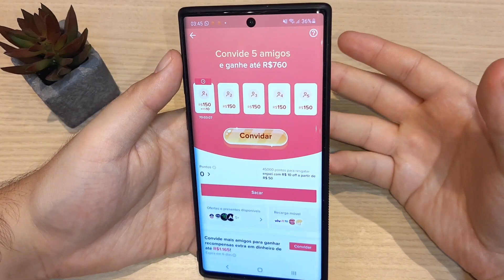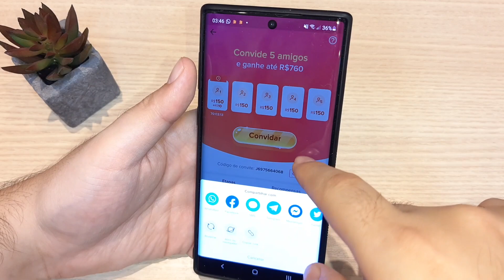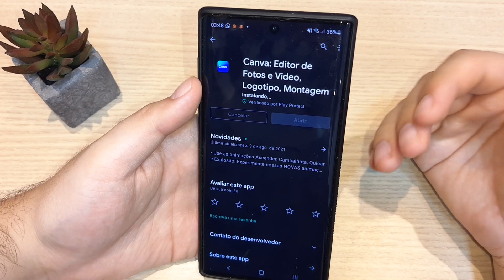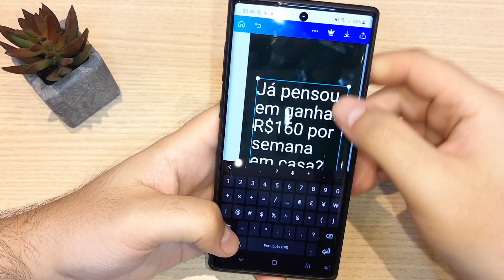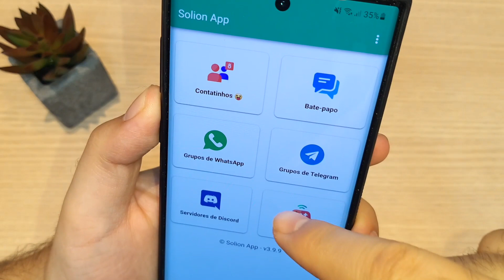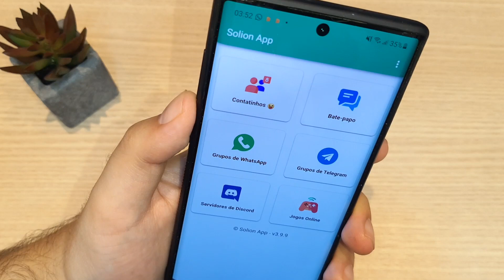TIKTOK pagando até R$200 por cada AMIGO! / TIKTOK ganhar dinheiro código 2021 ( 200 reais )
Como ganhar dinheiro no TikTok em 2021? Confira os 5 passos essenciais

O TikTok ganhou destaque no ano passado durante o auge do confinamento da pandemia. É uma rede social com um formato de vídeos curtos e divertidos que se tornou extremamente viral rapidamente.

O aplicativo tomou o mundo de surpresa, em plena pandemia. Desde o seu lançamento, ele foi baixado mais de 1,5 bilhão de vezes na App Store e Google Play. Atualmente, há mais de 800 milhões de usuários ativos por mês na plataforma.

Com o TikTok crescendo cada vez mais, especialmente no Brasil, muitas pessoas estão se perguntando se a plataforma pode dar dinheiro. Aos criadores de conteúdo do TikTok que querem ganhar dinheiro com seus vídeos, saiba que sim, rola grana.

Como ganhar dinheiro no TikTok
Assim como acontece com outras plataformas, como Instagram e YouTube, o TikTok pode ser monetizado. Embora o TikTok não tenha um sistema estabelecido de pagamentos com seus vídeos, ainda existem várias estratégias que você pode usar para fazer dinheiro na plataforma com seu conteúdo.

Como a rede social ainda é relativamente nova, ainda não há muita concorrência, o que facilita ainda mais as coisas. Se você está se perguntando como você pode ganhar dinheiro no TikTok, então você definitivamente tem que ler este artigo.

1. Desenvolvimento do perfil
Crie uma marca
Qualquer um que já tenha estudado um pouco de marketing sabe que você precisa de uma marca para começar qualquer negócio. Quem é você, e quem vai ser fã do seu produto (mercado-alvo)?

Para o TikTok isso significa que você deve ter uma ideia do tipo de vídeos que você vai postar, e ser consistente. Seus vídeos serão divertidos e engraçados? Ou você está procurando por algo mais romântico e etéreo? Como você quer que as pessoas (e empresas que procuram influenciadores) te vejam?

Configure seu perfil
Ao configurar seu perfil, as duas principais áreas para se concentrar são sua foto de perfil e sua bio. Estas são as primeiras coisas que um usuário verá ao decidir se deve segui-lo.

Sua biografia e foto de perfil devem causar uma boa primeira impressão. Se você sentir que uma imagem é muito pouco para isso, é possível fazer um vídeo de seis segundos e usá-lo no lugar da foto. Isso adicionará mais personalidade ao seu perfil.

Use uma conta Pro
O TikTok oferece a opção de uma conta pro para criadores e empresas. A conta de criadores é melhor para figuras públicas, artistas e influenciadores.

2. Identifique seu nicho
Faça um perfil exclusivo do TikTok
Por que as pessoas deveriam segui-lo? Que valor agregado você pode trazer? Algumas pessoas são boas em cantar, outras são boas em dançar, e outras usando seu senso de humor e criatividade podem criar conteúdo verdadeiramente original.

Você também pode se concentrar em dar conselhos ou apenas compartilhar sua vida diária em um novo formato. Você tem tudo o que precisa para ter sucesso, apenas tem que se concentrar em um tipo de conteúdo e apostar nele. É mais fácil ter sucesso se você está focado em um grupo de pessoas (nicho) do que tentar agradar a todos com um conteúdo muito diversificado.

TECNODIA NETWORKS

SITE TECNODIA
Conteúdo tech

TECNODIA RECOMENDA

QUER ANUNCIAR?

OU E-MAIL (ADs):
ad[@]tecnodia.cc